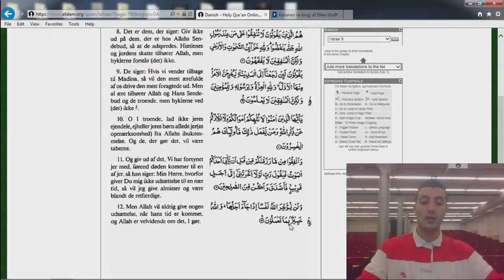Projekt 170207 193543-fejl